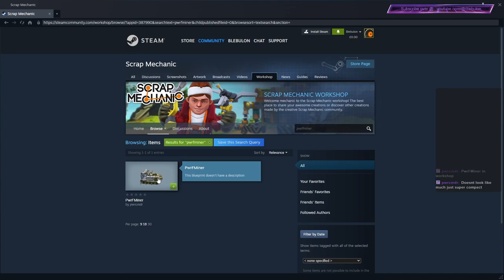It continues to BEGIN! | Scrap Mechanic | Fant Mod Survival Part 2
Hello there fellow humans!

I'm Blebulon, this is Scrap Mechanic and here is Part 2 of my survival series.
This was originally streamed on Twitch, hit me up and you may catch me live!
I'll be cutting down the streams to more digestible 1hr chunks, rather than the 2-5 hours I seems to spending on them.
So, sit back, relax, and enjoy an old noob building really bad things!